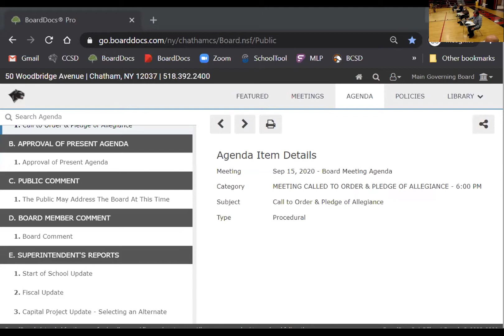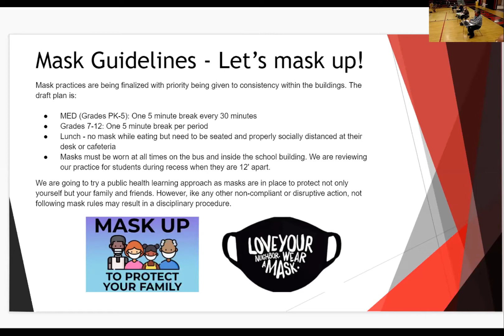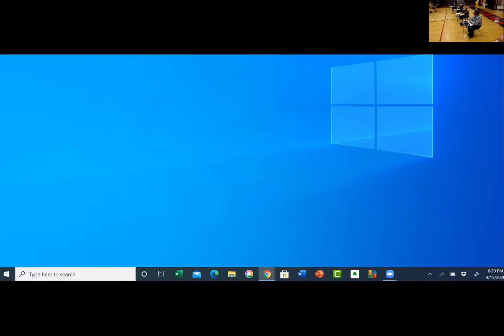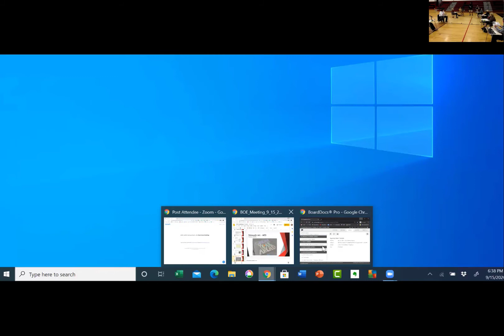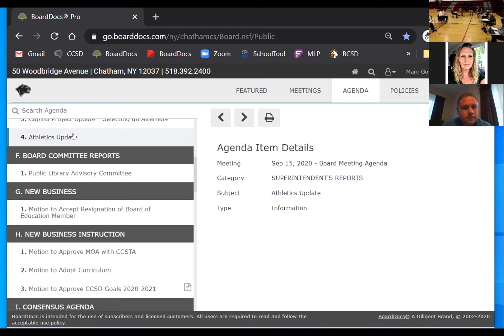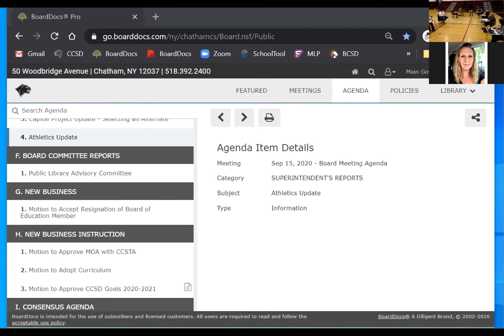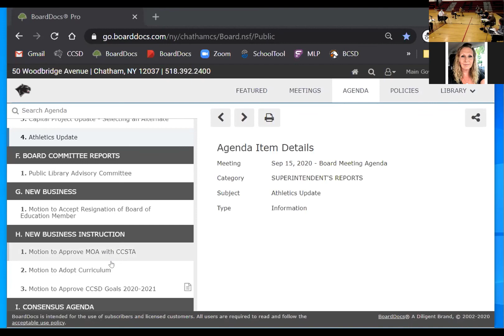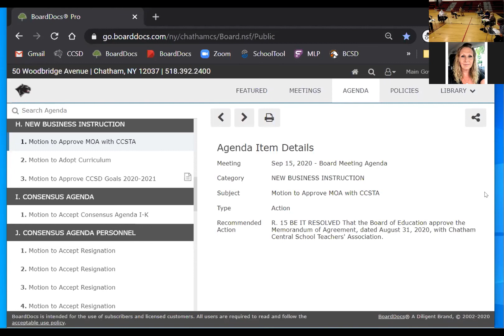Board of Education Meeting - September 15, 2020 (Held live at CHS)